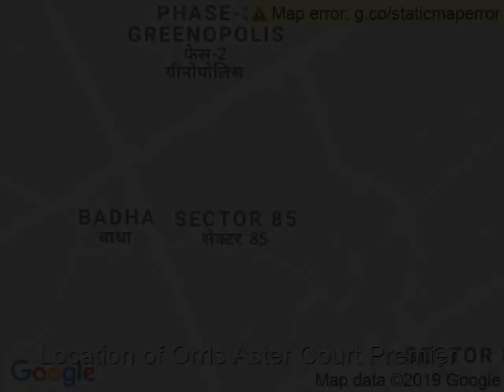Orris Aster Court Premier - Sector-85, Gurgaon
Orris Aster Court Premier - Sector-85, Gurgaon - An ultimate reflection of the urban chic lifestyle.

Orris Aster Court Premier a residential development of Orris Infrastructure which offers spacious and skillfully designed 3 & 4 Bhk apartments. It is well equipped with all the basic amenities.